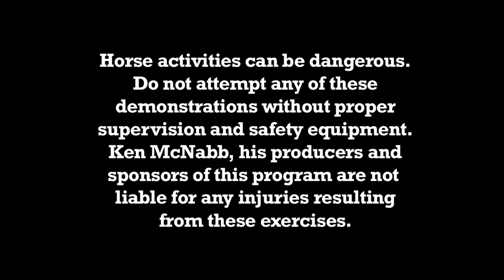Understanding Herd Behavior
I like to observe horses within the herd, because it tells me a whole lot about their personality, and where they fit in terms of leadership. One important aspect of the herd dynamic is the pecking order. Horses have a pecking order to ensure survival in the wild. Many people assume that pecking order is determined by whoever gets the best feed, because that is often where we see it. But the truth is that the pecking order has much more to do with who is charge of safety. If one horse can physically dominant or move another horse, then that horse is higher in the pecking order. Lower horses look to the higher horses to tell them what to do when safety is in question.

In order to maintain my own safety, I need to make sure that at all times, I am the highest in the pecking order. I do NOT want my horses to see me as someone they can push around. To enforce my position in the herd, I like to carry a buggy whip (always when carrying food). I use the buggy whip to reinforce the boundary around my body. If a horse pins her ears at me, I will get after her a bit.

I like to watch how young horses handle new stimuli, and how they respond to pressure from the other horses, because it will tell me a lot about what they'll be like to start under saddle.

I encourage you to take as much time as you can to observe your horses in their environment, especially in settings around other horses. You will learn so much about them!

Until next time, may God bless the trails you ride!
- Ken McNabb